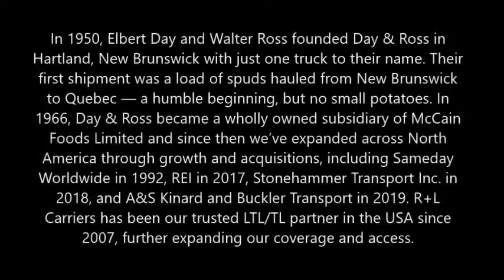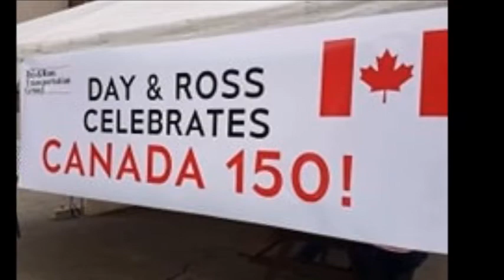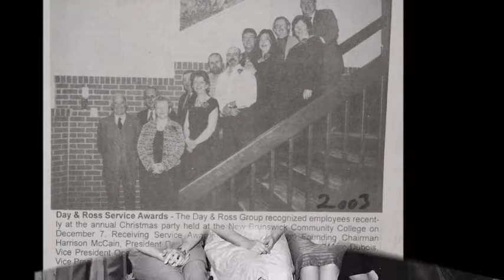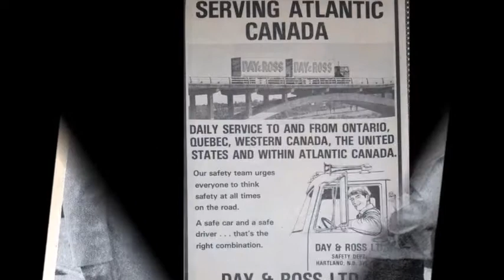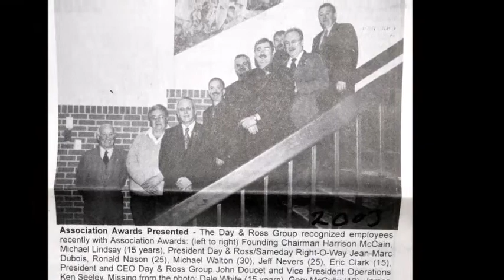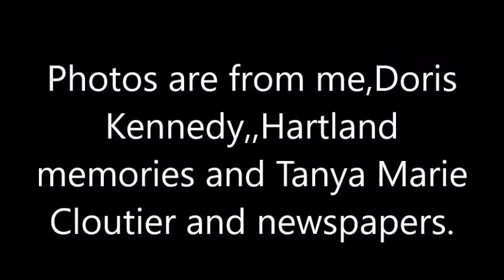Day and Ross celebrates 70 years,Hartland ,NB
Hartland NB ,Day and Ross celebrates 70 years.